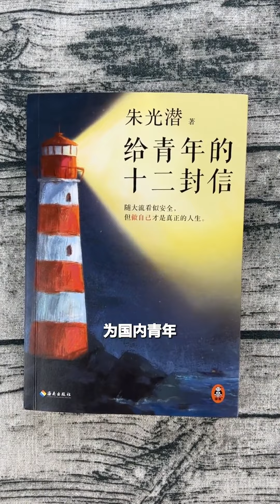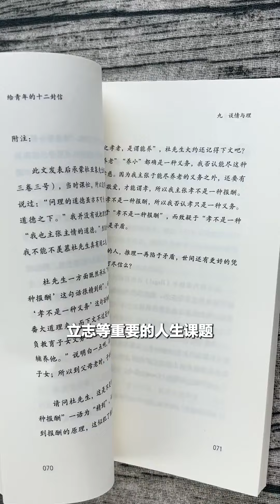给青年的十二封信#朱光潜